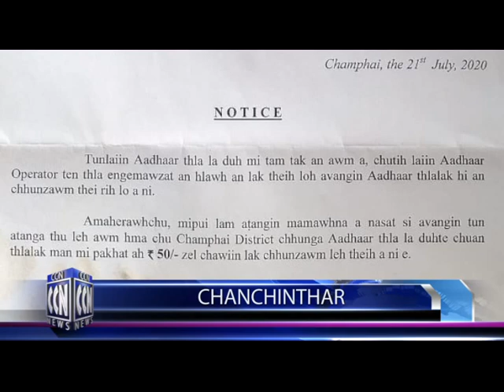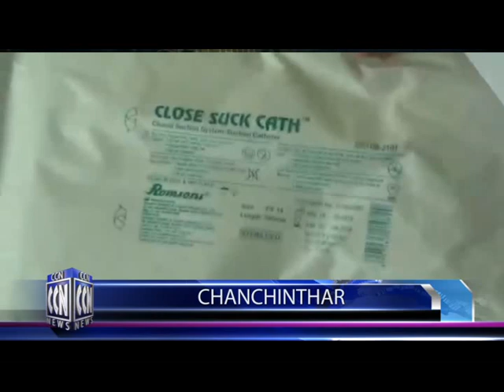CCN (Champhai News)22.7.2020